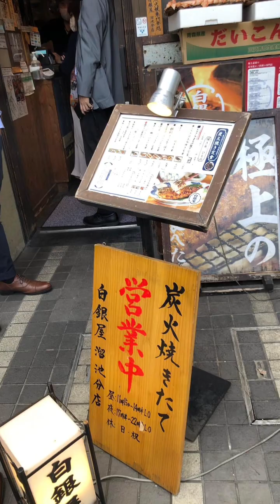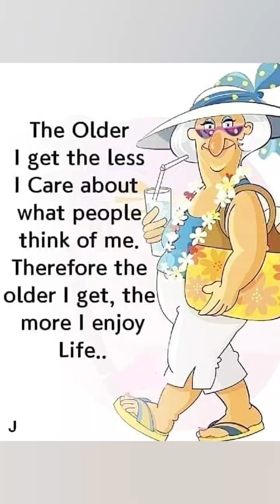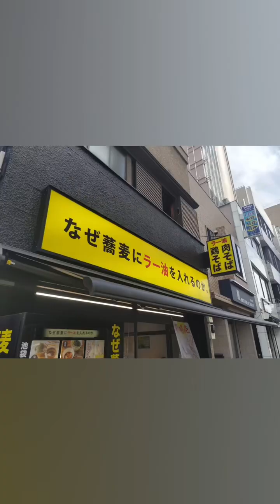2023년 10월 12일